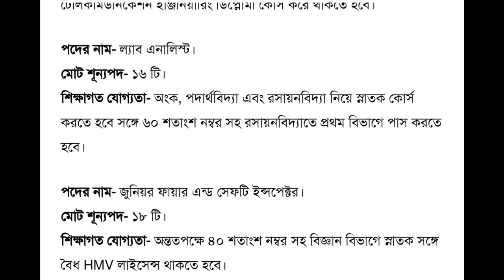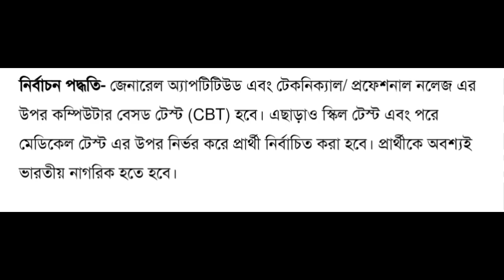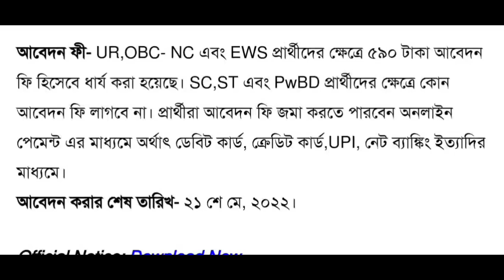HPCL Technician Recruitment 2022|Apply For 186 posts at hindustanpetrolium.com|Know how to apply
HPCL Technician Recruitment 2022
# Apply 186 posts at hindustan Petrolium.com
HPCL Recruitment 2022
HPCL how to apply
HPCL salary
HPCL age limit
HPCL selection method 2022
HPCL application fees